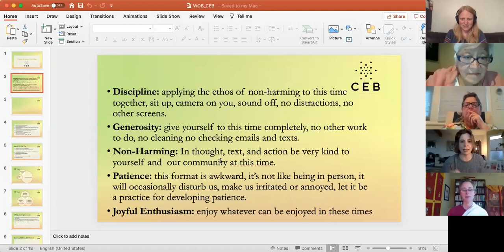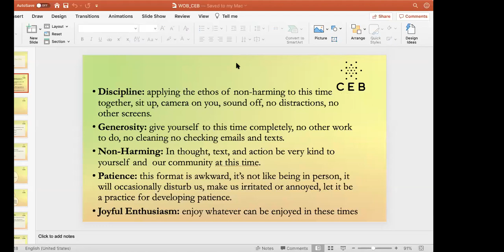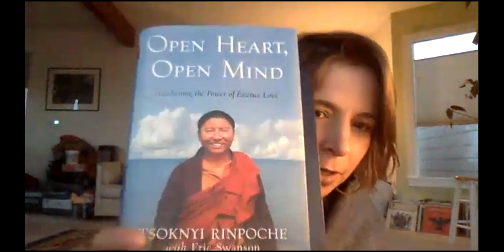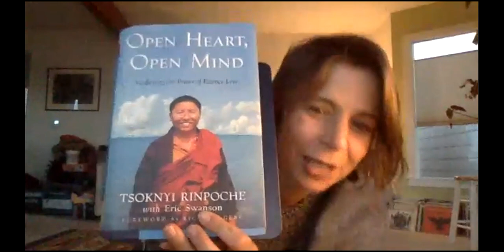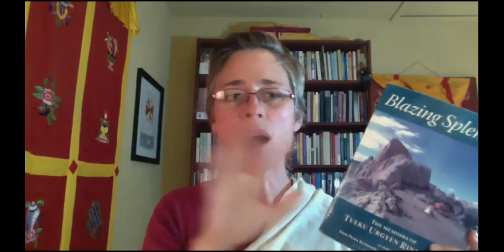Well of Being: Open Heart Open Mind, Chapter 1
This week, Eve and Chandra begin to draw from Tsoknyi Rinpoche’s book “Open Heart Open Mind.” A quote from the book to ponder this week is:

Look at your life. Look at the ways in which you define who you are and what you’re capable of achieving. Look at your goals. Look at the pressures applied by the people around you and the culture in which you were raised. Look again. And again. Keep looking until you realize, within your own experience, that you’re so much more than who you believe you are. Keep looking until you discover the wondrous heart, the marvelous mind, that is the very basis of your being.

Every Wednesday, join us at the “Well of Being” where Chandra and Eve offer contemporary translations of ancient Tibetan Buddhist tools coupled with modern psychology for cultivating concentration, emotion awareness, insight, and compassion. As guides, Chandra and Eve respectively draw from their expertise as lead instructors in experiential and evidenced based trainings for emotion transformation, Feeding Your Demons® and Cultivating Emotional Balance. Reveal the healing source of your inner well-being through meditation, contemplation, and discussion.